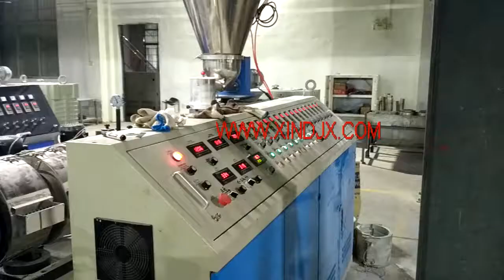4 inch 110mm double PVC pipe production line from Zhangjiagang city Xinlai Machinery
4 inch 110mm double PVC pipe production line from Zhangjiagang city Xinlai Machinery Co.,Ltd,